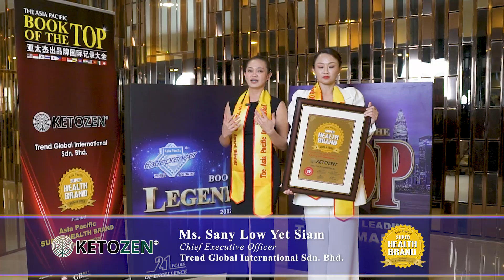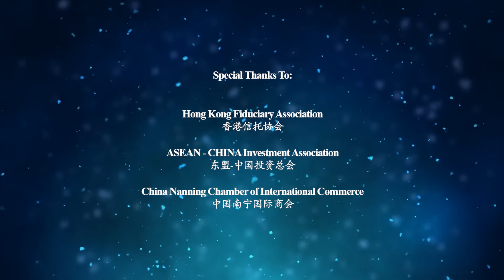21st - Winner's Sharing: Trend Global International Sdn Bhd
Established in 2002, The Asia Pacific International Entrepreneur Excellence Award has more than 20 year history of celebrating business excellence. Organized by the Asia Pacific TOP Excellence Brand Committee and the Entrepreneur Development Association Malaysia, it has honored over 866 enterprises from across Asia Pacific and beyond. Known as the International Business “Nobel” Award, it is one of the most prestigious and recognized business awards in the region.